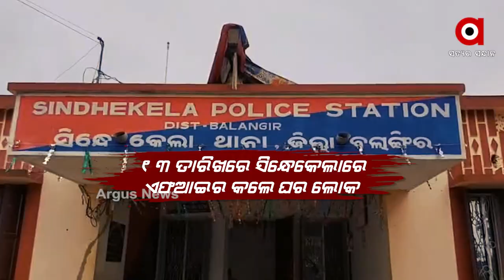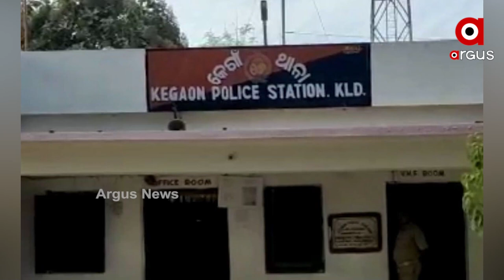Mamita Meher Case: ମମିତା-ମନ୍ତ୍ରୀ-ମହାଲିଙ୍ଗ-ଆଉ ମିଷ୍ଟ୍ରି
Mamita Meher Case: ପ୍ରଶ୍ନ ପରେ ପ୍ରଶ୍ନ, ଅନେକ ଅସମାହିତ ପ୍ରଶ୍ନ
ହେଲେ ଡିଜି ଆଉ ଏଡିଜିଙ୍କ ମୁହଁରେ ତୁଣ୍ଡି
ମମିତାଙ୍କ ହତ୍ୟାକାରୀ ଗୋବିନ୍ଦକୁ ସୁରକ୍ଷା ଦେଉଥିଲେ ମନ୍ତ୍ରୀ, ମନ୍ତ୍ରୀଙ୍କ ସୁରକ୍ଷାରେ ସରକାର । ହତ୍ୟାକୁ ନେଇ ଏବେ ବି ଅନେକ ଅସମାହିତ ପ୍ରଶ୍ନ, ତା ଭିତରେ ପୁଣି କଲେଜରେ ଯୌନ କେଳେଙ୍କାରୀର ସାଂଘାତିକ ଅଭିଯୋଗ । ପ୍ରଶ୍ନ ପଚାରିଲେ କେମିତି ମୁହଁ ବୁଲାଇକି ପଳାଉଛନ୍ତି ଜିଡି ଅଭୟ ଓ ଆଇନଶୃଙ୍ଖଳା ଏଡିଜି ଆର.କେ ଶର୍ମା ।